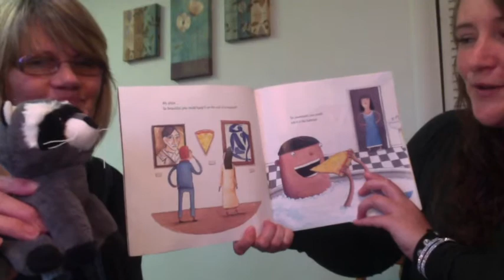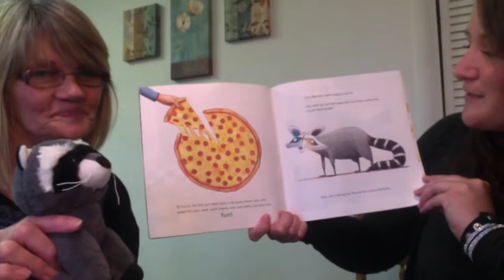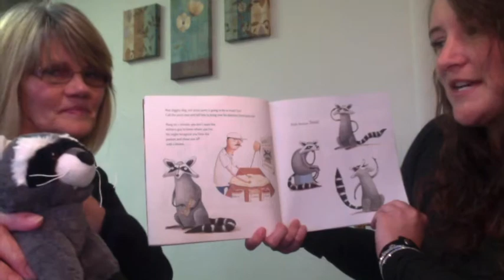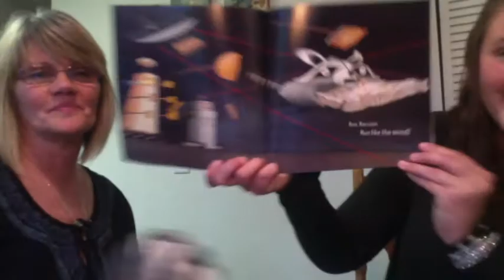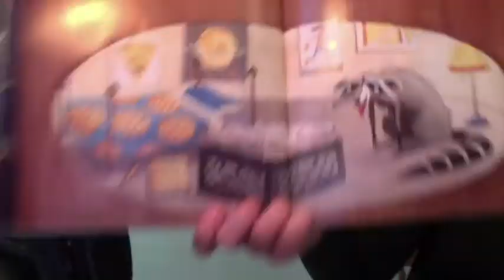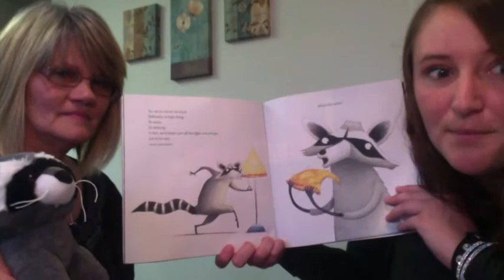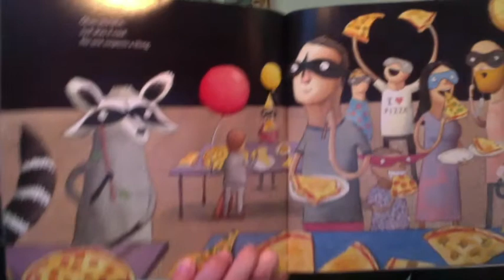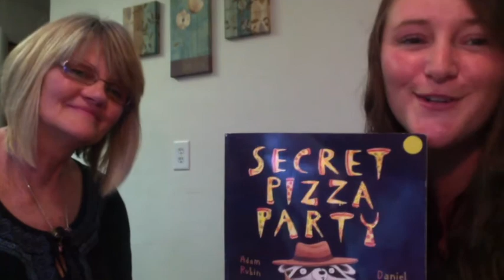Secret Pizza Party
Everyone loves pizza..even raccoons! Shhhhh... don't tell anyone about the secret pizza party!

P.S. My mom, Miss Lori, is here to help read our story today!